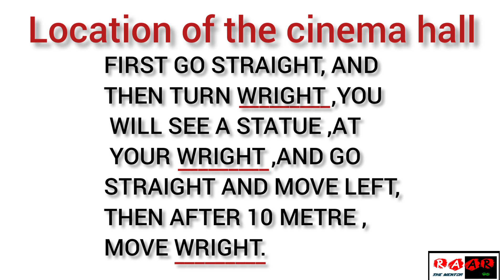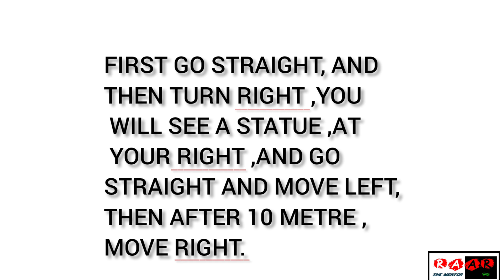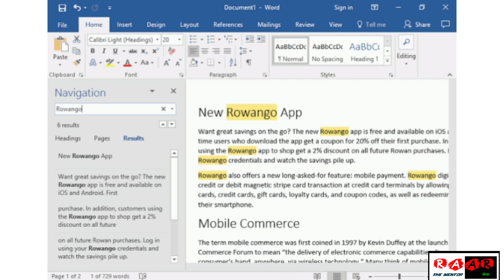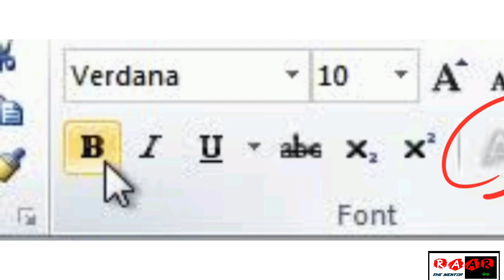Easy trick to Learn Ms-Word part 2